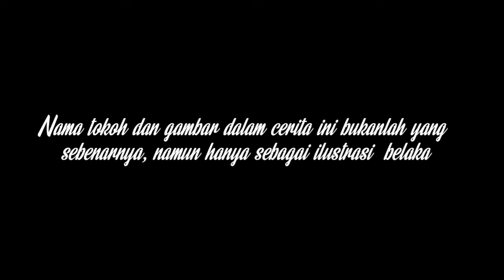Heboh!!! Nestapa Pesugihan Tragis | Mau Viral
kisah tragis dari mamat yang ingin kaya mendadak dengan cara pesugihan jin.

Bagaimana ceritanya langsung simak videonya.